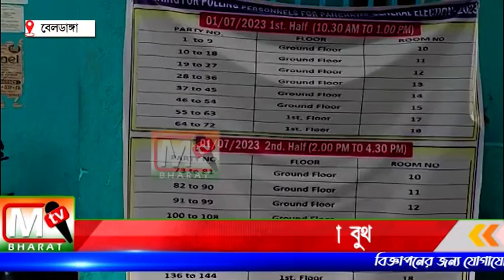Mohila Booth: মুর্শিদাবাদে এই প্রথম চালু হল মহিলা বুথ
সম্পূর্ন মহিলা দারা পরিচালিত করা হবে, এছাড়া ইলেকসনের কাজ আমারা রেডি করে ফেলেছি, এবং প্রস্তুুত আছি, আজ আমাদের শক্তিপুর kmc স্কুলে ইলেকসনের ট্রনিং এর কাজ চলছে।